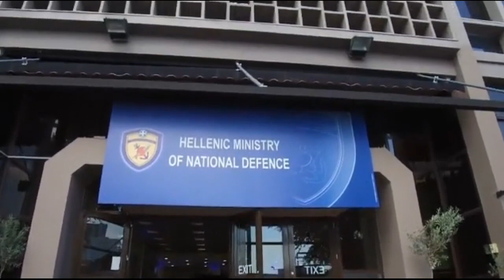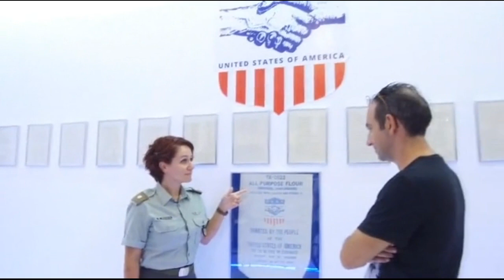83η ΔΕΘ ΥΠΕΘΑ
83η ΔΕΘ ΥΠΕΘΑ
Έκλεψε  τις εντυπώσεις το περίπτερο των Ενόπλων Δυνάμεων στην 83η Διεθνή Έκθεση Θεσσαλονίκης, με ένα από τα πιο hot εκθέματα να είναι  ο προσομοιωτής των F-16 Block 70/72, και βραβεύτηκε ως ένα από τα 10 καλύτερα περίπτερα ολόκληρης της  έκθεσης.
Μάλιστα, τα στελέχη των ΕΔ θέλοντας να ευχαριστήσουν τον κόσμο για την αγάπη του, πρωταγωνιστούν σε βίντεο με ένα mannequin challenge στο χώρο του περιπτέρου με την επιμέλεια της εκπομπής «Με Αρετή & Τόλμη».